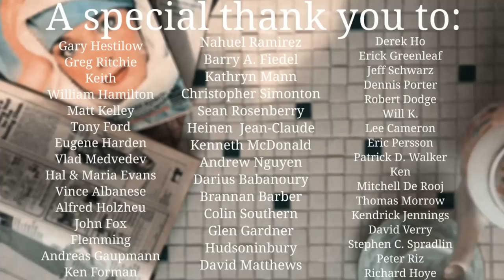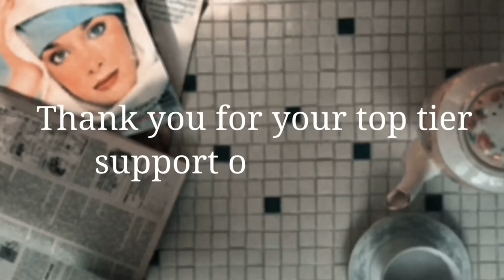Mushaboom - Feist (Allison Young cover)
Happy folks!

This is a song that has always made me feel better if I'm feeling down. I hope you liked it.

"Mushaboom" is the first single released by indie pop singer Feist from her album Let It Die. It was released November 23, 2004 by Universal International,

My instruments:
-Jasmine Classical

Mic details:
-Voice: -1920's Lifetime Spring Microphone with Sennheiser 402/1 capsule

Video Details:
-Shot on my iPhone 12 and edited with VideoLeap

Mix:
-SSL 2+ USB Audio Interface
-Mixed on Garageband

!!Dress is from Pre To Post Modern Vintage here in Nashville, Tennessee! It's from the 1940's and is handmade!!

Find me elsewhere:

You can find my original music on all streaming platforms!

Wishing you health and happiness,
Xo